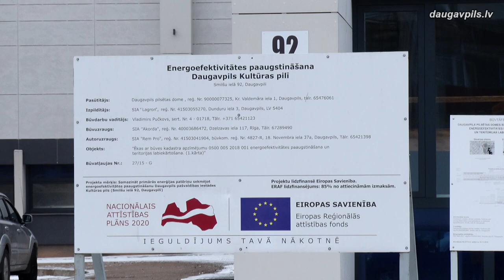ОБНОВЛЕНИЕ СПОРТЗАЛА ДВОРЦА КУЛЬТУРЫ БЛИЗИТСЯ К ЗАВЕРШЕНИЮ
Близится к завершению реконструкция внутренних помещений спортивного зала Даугавпилсского Дворца культуры (ул. Смилшу, 92): совсем скоро этот объект сможет возобновить работу и принять спортсменов, для которых будут созданы намного более современные условия, чем прежде.
Ранее в рамках проекта по повышению энергоэффективности во всем здании Дворца культуры, в том числе и спортзале, были утеплены наружные стены, цоколь и крыша, заменены двери и окна, а также реконструированы инженерные коммуникации (системы вентиляции, отопления, энергоснабжения и система слабых токов). Однако в тот проект не была включена внутренняя отделка спортзала и прилегающих помещений, которая не соответствовала современным требованиям функциональности, безопасности и эстетичности. Для создания подходящих условий для тренировок и соревнований, самоуправление объявило конкурс на проведение работ по обновлению внутренних помещений. Работы начались в августе, и на данный момент практически завершены.